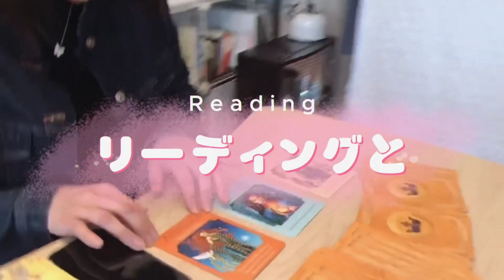[ライブ告知] 2024年5月26日(日) in 千葉 🐉歌&リーディング&絵本のイベント🐉 翼を広げて飛び立て！Spread Your Wings & Fly Event 🕊️✨✈️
今日はライブのお知らせです☺️🩷

第3弾のイメージは
弾けて🎆覚醒して💥
翼を広げて飛び立つ✈️🪽✨

その名も『飛翔』！！✨

躍動感のある『龍』と繋がり
歌とリーディングと絵本を通して
メッセージをお届けします🌈✨

今回も幸せ哲学の絵本作家
勝治麻由子さんとコラボさせて頂き✨📚💓
『飛翔』をテーマに選りすぐりの絵本を
読み聞かせして頂きます☺️🙏🏻

初めての龍のチャネリングに加えて🐉✨
選曲や曲調も今までとは全然違うので
そちらも楽しんで貰えたら嬉しいです🙈💕

会場はいつもお世話になっている
プラントベースでからだに優しい🪴✨
 @Hifumi369.g.n   さんにて
ちらし寿司やゼリーなどをご用意頂く予定です❣️

🌸龍と繋がってみたい
🌸大きな変化が欲しい
🌸一歩踏み出す勇気が欲しい
🌸新しいことにチャレンジしてみたい
🌸波動を更に上げたい
🌸ヒーリングに興味がある
🌸体に優しい食事を楽しみたい
🌸コミュニティの輪を広げたい

✨参加方法✨
🌸記載のQRコードから
🌸ライブ1週間前まで受付

✨詳細✨
🌸日時：2024年5月26日(日) 10:30 〜
🌸場所：ひふみ倶楽部 (千葉市稲毛区宮野木町)
🌸料金：3500円 (お子さま500円)

龍と共に覚醒して🐉✨
一緒に新たなステージへ羽ばたきましょう🪽
たくさんのご参加をお待ちしております☺️🙏🏻